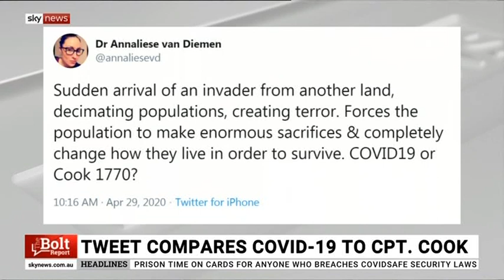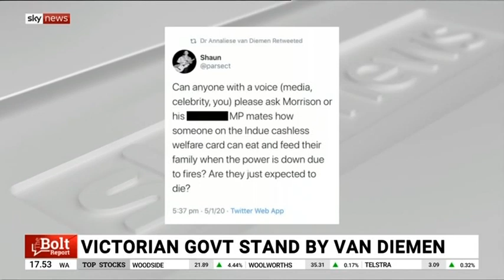Senator Paterson on the Bolt Report: Coronavirus restrictions